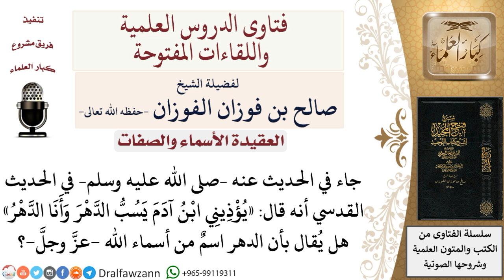هل الدهر اسم من أسماء الله الحسنى؟ لمعالي الشيخ صالح الفوزان